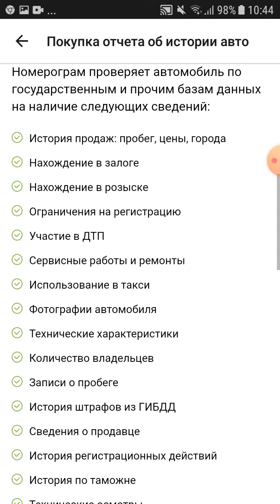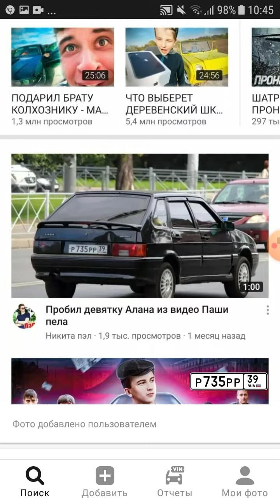пробил четырку Эльхома с канала паша пэл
паша пэл эльхом